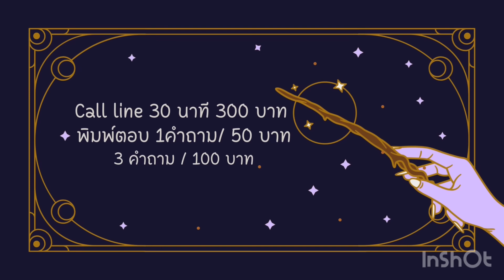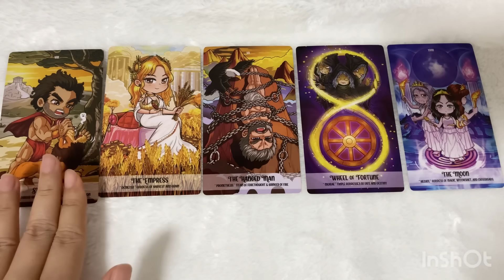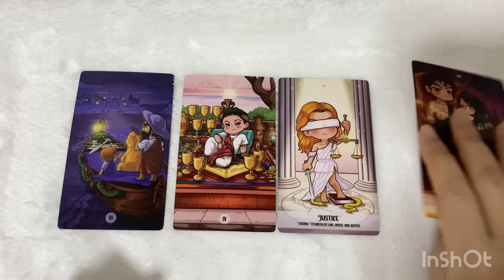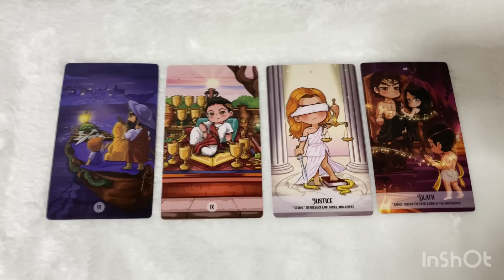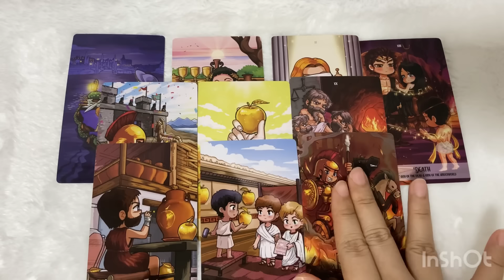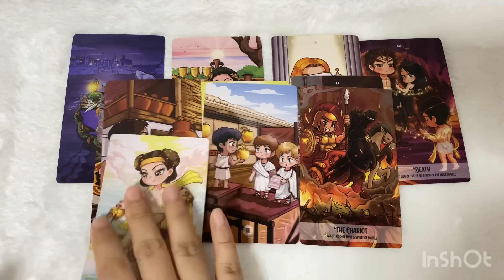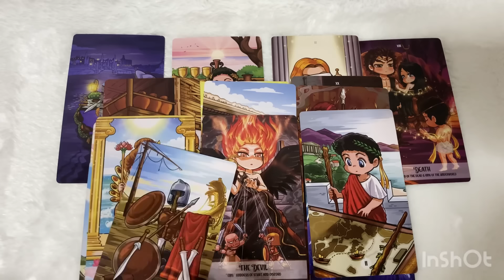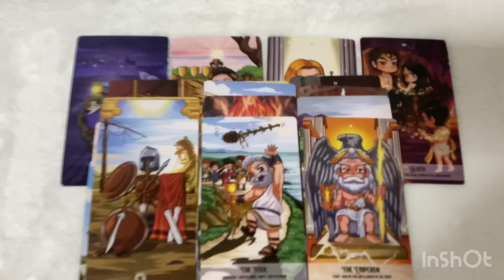Random | (Timeless) เสน่ห์ของคุณกำลังทำให้ใครหวั่นไหว